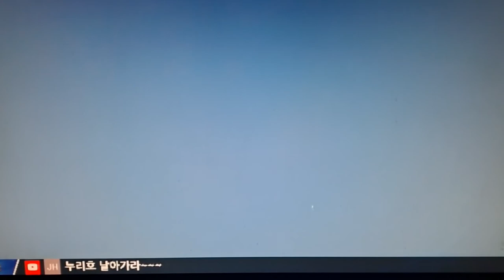🚀누리호 2차 발사 성공/하이라이트/궤도 안착/교신 확인👍Nuri rocket blast off success K-로켓/한국형 발사체/보유국🇰🇷/다누리호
세계 7번째 발사체 보유국 (미국, EU, 일본, 러시아, 중국, 인도 그리고 대한민국)

발사일정
1차: 2021년 10월 21일 오후 5시 발사(1.5t 모사체 위성 탑재)

2차: 2022년 6월 21일 오후 4시
162.5kg의 성능검증위성(600~800km 사이 태양동기궤도에서 2년간 임수수행, 큐브위성 4대 포함) 탑재
제원
탑재중량: 1,500kg, 최대직경: 3.5m, 총중량: 200t, 추력: 300톤급, 총길이: 47.2m, 위성투입고도(600~800km)